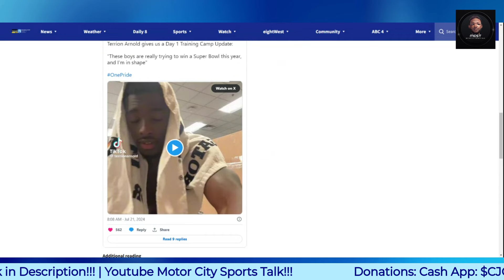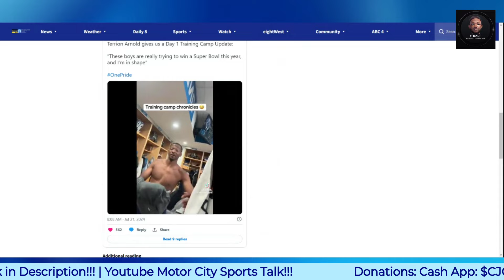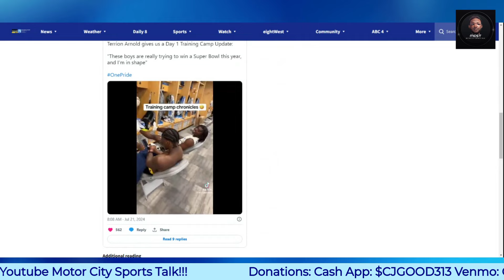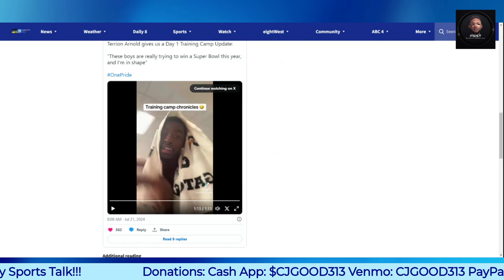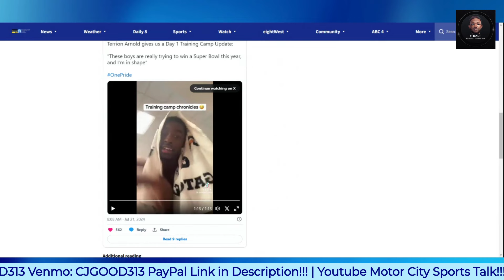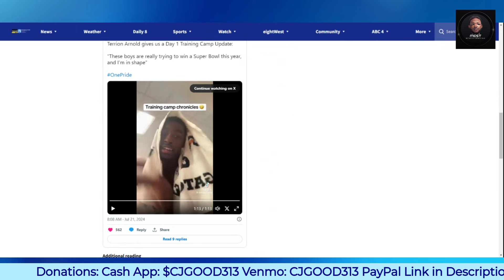Terrion Arnold: Detroit Lions Serious About Winning Super Bowl!!!